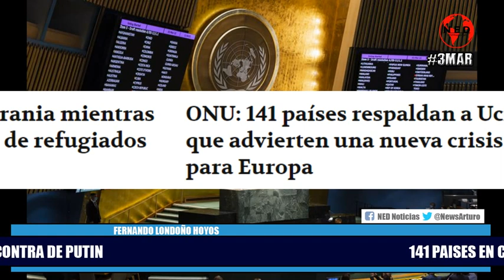141 PAISES EN CONTRA DE PUTIN 🔊 Fernando Londoño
Fernando Londoño en La Hora de la Verdad Jueves 3 de Marzo de 2022